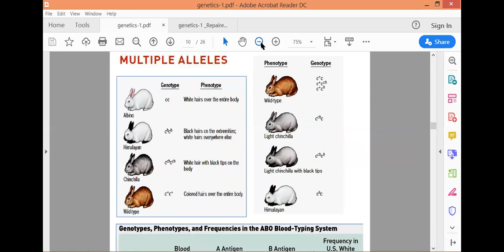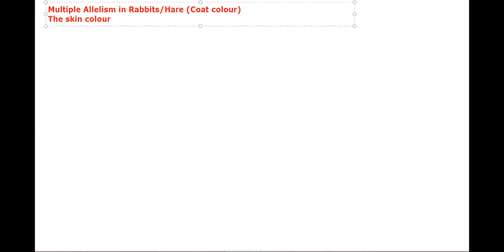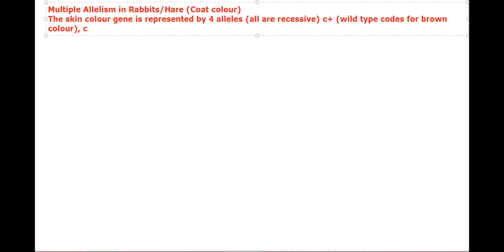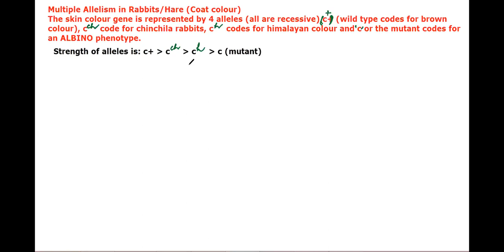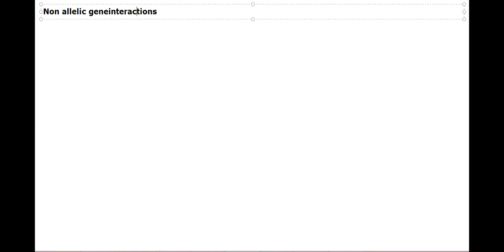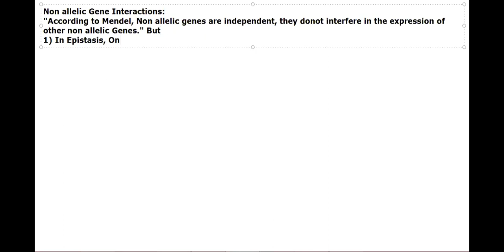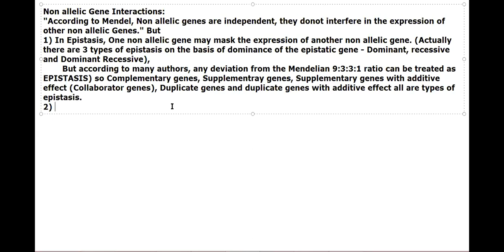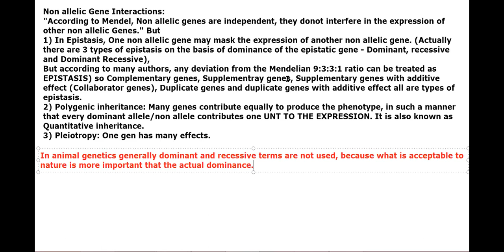Coat colour in Chinchilla Rabbits/Multiple allelism/Allelic Deviations from Mendelism by JJS Sir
In this video I discuss the example of Multiple Allelism as seen in case of Chinchilla rabbits